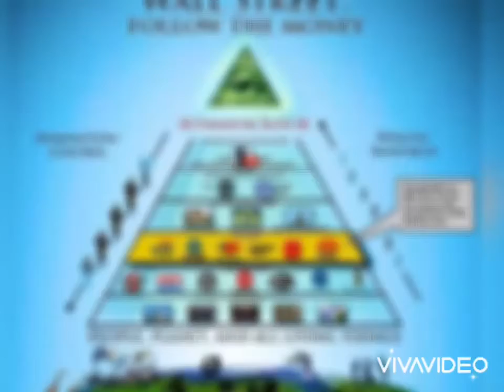A QUADRILHA DO PT PRIVATIZOU O BRASIL POR ORDEM DOS ILLUMINATI 🔺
O Diálogo Interamericano foi fundado em 1982 por iniciativa do banqueiro e “filantropo” David Rockefeller, o mesmo que patrocinou e integrou o Clube Bilderberg. Seu endereço fica na 1211 Connecticut Avenue, Suite 510, Washington/DC, 20036, tel. , fax , endereço eletrônico: . O Diálogo é composto por cidadãos dos EUA, Canadá, México, América do Sul e Caribe. Seus dois objetivos principais são: a) propiciar um significativo canal não governamental de comunicação entre líderes das Américas; b) providenciar análise substancial e propostas de políticas específicas, com o objetivo de resolver problemas regionais cruciais. Tudo isto dentro do receituário neoliberal, preconizando o fortalecimento de entidades de direitos humanos, o enfraquecimento das Forças Armadas, a necessidade de garantir o pagamento das dívidas externas e privatização de empresas estatais para abater dívidas e a questão das drogas, em especial no que afeta ao Poder Nacional dos EUA. Suas principais fontes de financiamento são as Fundações Ford, MacArthur, a corporação Carnegie, American Airlines, Banco Itaú, BankAmerica, Bank Boston, Chase Manhattan Foundation, General Eletric, Texaco, Time Warner, Transbrasil Airlines, Usaid, BID, Xerox, Banco Mundial e outras. No ano de 1988, houve uma reunião ampla, já acrescida de novos membros, em Washington, quando então foram acordadas as políticas e estratégias a serem adotadas para domínio da América Latina e do Caribe, de onde surgiu a expressão “Consenso de Washington”, mas que resultou, por escrito, apenas um modesto documento, informando sua realização, sem entrar em pormenores, em função da gravidade dos assuntos tratados e também da necessidade de sigilo (tal como ocorre no Clube Bilderbeg). No primeiro encontro anual do Diálogo, realizado em 1997, participaram como membros convidados: O Sr. Roberto Civita (presidente da editora Abril); Sr. Luiz Inácio Lula da Silva (ex-presidente do Brasil de 2002 a 2010, do PT); Sr. Bolívar Lamounier (cientista político); Sr. Henrique Campos Meirelles (banqueiro e ex-ministro da Fazenda do Brasil); Sra. Dulce Maria Pereira (ex-Fundação Palmares); Jacqueline Pitanguy (socióloga e cientista política); Roberto Teixeira da Costa (economista); Celina Vargas do Amaral Peixoto (socióloga e neta de Getúlio Vargas). A representação das autoridades brasileiras ficou a cargo do ex-presidente do Brasil Fernando Henrique Cardoso (PSDB). O relatório de atividades (com os nomes dos participantes) do primeiro encontro (1997) do Diálogo Interamericano pode ser acessado no seguinte